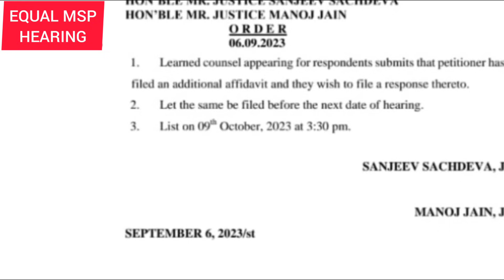Equal MSP Hearing 9 oct 2023 latest update delhi high court, orop latest news jantar mantar